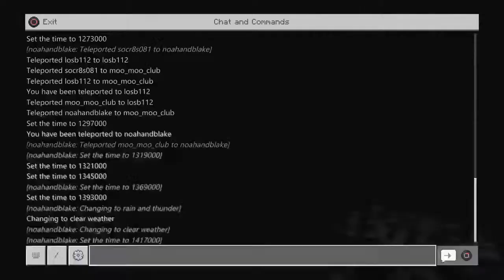Hide and seek with Blake Lucas Patrick and Myles